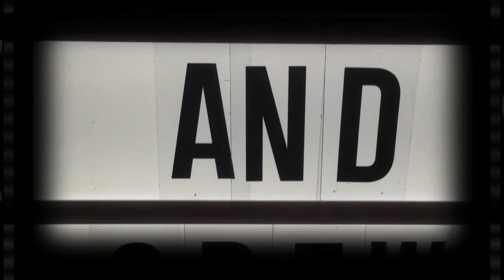CAST AND CREW - With Ryan & Jamie - TEASER TRAILER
Two average chumps who work at a cinema will soon be reviewing the latest film releases, re-watching old films, and reacting to the latest film trailers!  Please Subscibe and be the first to see our film related content as soon as it becomes available!